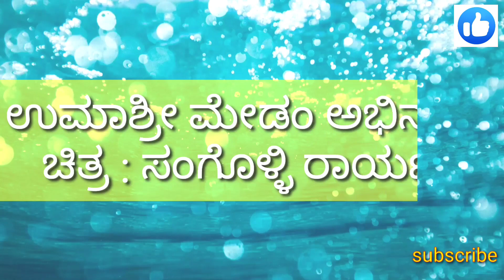🙏😍😘 Baby Saanghavi mono acting | ಏಕ ಪಾತ್ರಾಭಿನಯ | ಭಕ್ತ ಪ್ರಹ್ಲಾದ | child artist | Kannada movies old